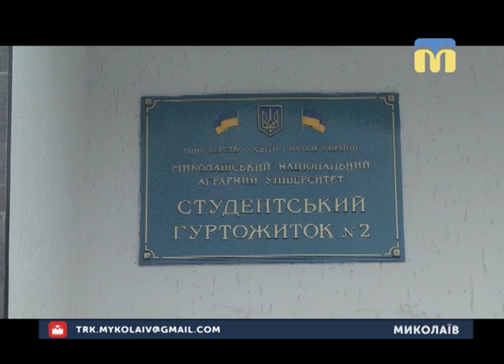19.12.2018. Новини. 07:30